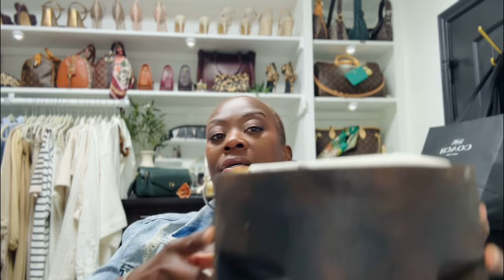Kurt Geiger Mini Kensington Sunset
NEVER SAY NEVER ‼️ This was an impulse purchase that I don't regret. Kurt Geiger proved me wrong and I'm okay with that too Sis‼️This mini-Kensington bag has earned a spot in the closet. I think it's a perfect fall bag that can be worn dressed up or down.

Please check out this video and let me know what you think. Would you rock this bag?

If you'd like to save $$$ try ordering it from the actual Kurt Geiger website. They're currently offering a discount if you sign up for their email notifications. ⬇️

The Mini Kensington Purse is crafted from a sunset edition of the metallic laminated pebble grain cow leather in the iconic diagonal rainbow sewn stripe pattern. The gold eagle head features rainbow crystals and black bead eyes on the front flap.
5.5in (H), 7.9in (L), 2.4in (D)
Strap drop cross body: 47.2in
Strap drop shoulder: 30.3in
Gold chain cross body strap
Duo magnetic snap closure hidden under flap
Gold branded plate on the back
Can fit phones up to 7 inches
Small internal lining pocket
Outer: Pebble grain cow leather
Interior: Monogrammed interior lining
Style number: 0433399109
Less Details